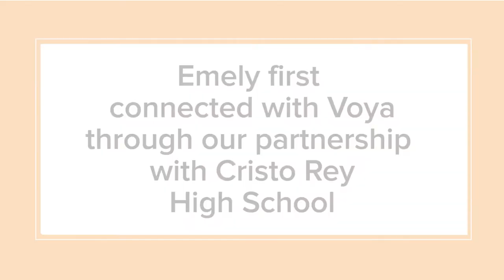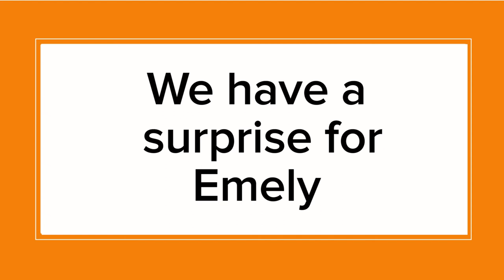2018 Voya Scholars Winner Emely Mojica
Emely is a first-generation college student and a beneficiary of Cristo Rey New York High School’s Corporate Work-Study Program. Emely completed a two-year internship program in Voya Financial’s New York office, honing her skills by working on the Marketing and Human Resources teams. Emely will start at Fordham University in the fall.